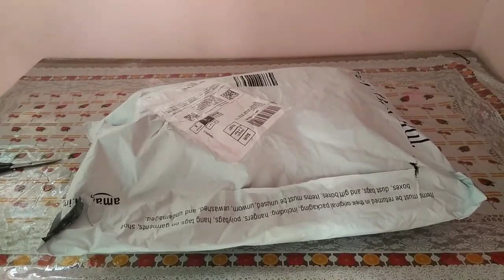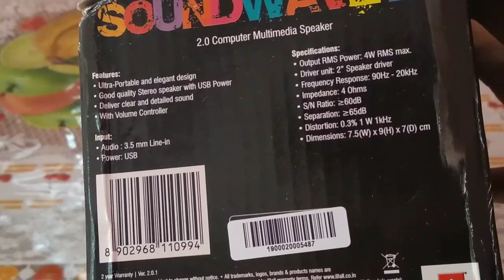Iball Sound Wave 2.0 Multimedia Speakers Unboxing In Kannada | Best Speakers For Laptop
Hi Frnds This Vedio  I Am Explaining About Iball Sound Wave 2.0 Multimedia Speakers Unboxing In Kannada | Best Speakers For Laptop